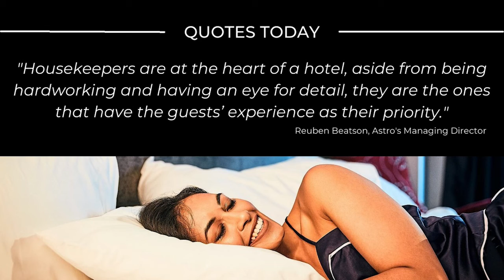Walk in Shoes Sky City